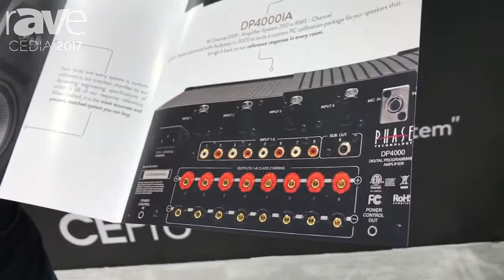CEDIA 2017: dARTS Digital Theater Features DP4000-IA Amplifier